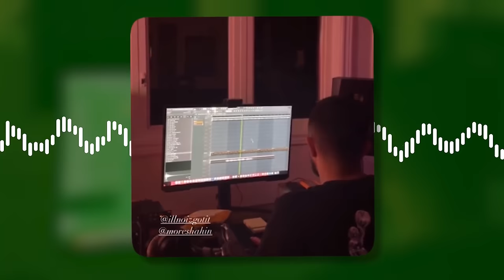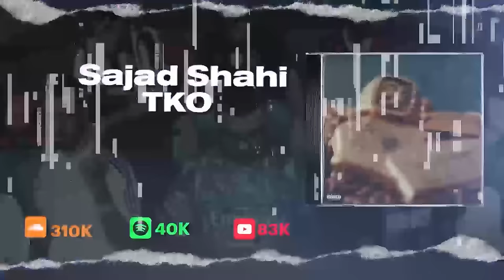اخبار رپی : همکاری هیدن و کاگان + احتمال همکاری بهرام و شایع + ککتل بیلبورد هفته دوم شهریور ۱۴۰۳